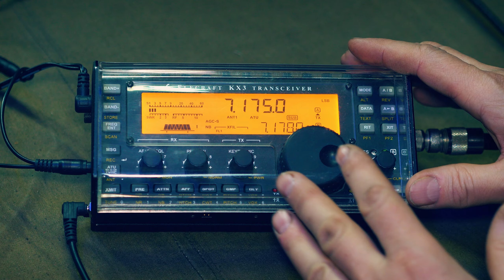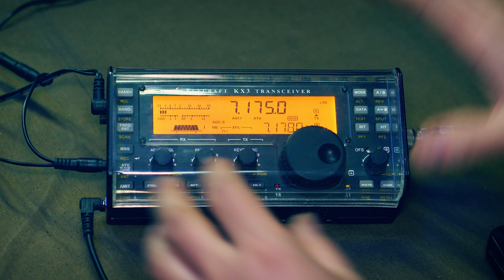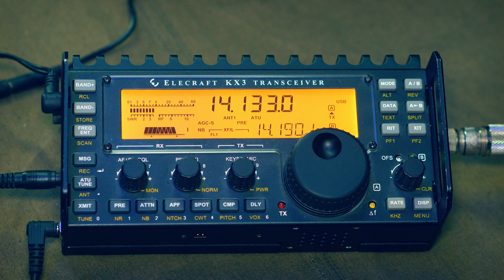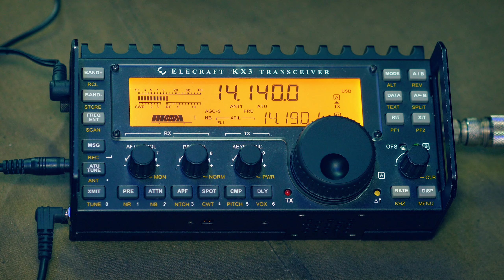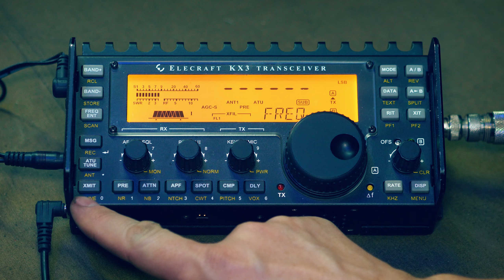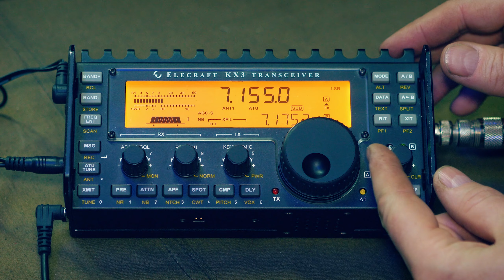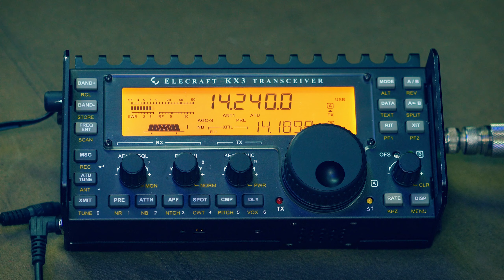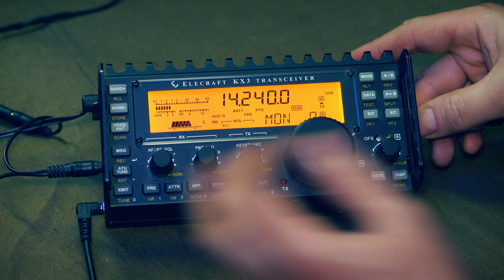Elecraft KX3 портативный КВ трансивер для радиолюбителей. Большой обзор.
Большой рассказ о маленьком КВ трансивере Elecraft KX3.